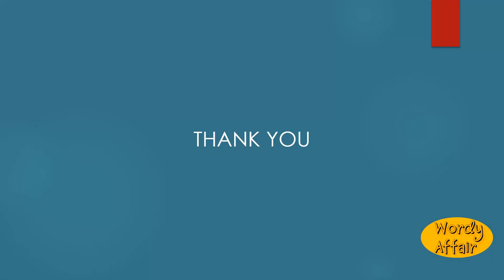Illecebrous Meaning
Alluring; attractive; enticing.

In this video, you will learn "Illecebrous" Meaning and pronunciation in English.

Wordy Affair